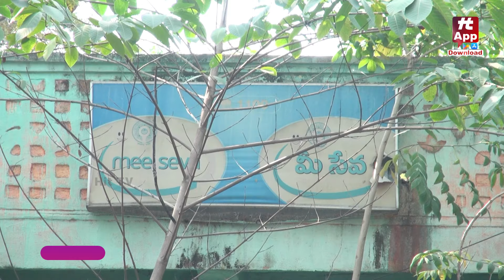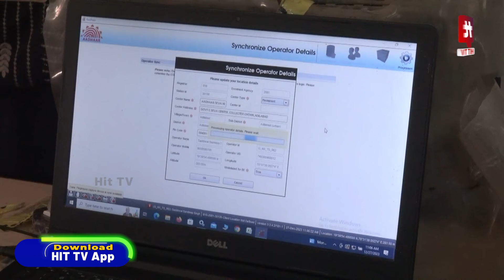ఆధార్ సెంటర్ల వద్ద బారులు తీరిన జనాలు | Adilabad News